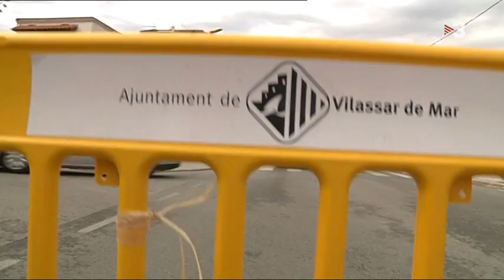Via catalana: manifestació 11 de setembre de 2013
Notícia dels informatius de TV3 de la Via Catalana, manifestació de l'11 de setembre de 2013.